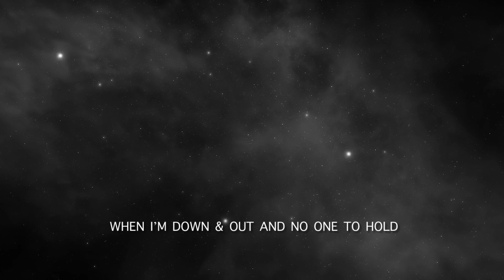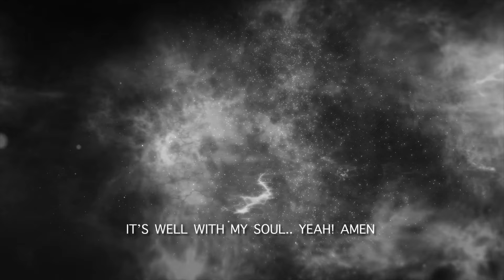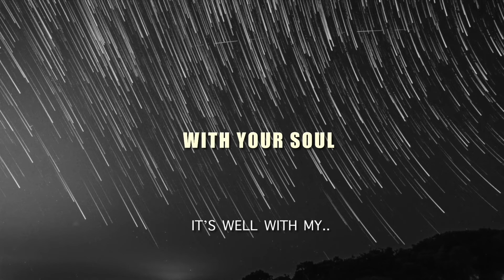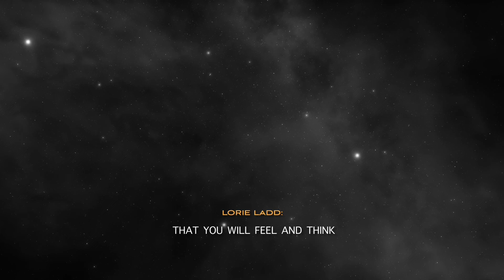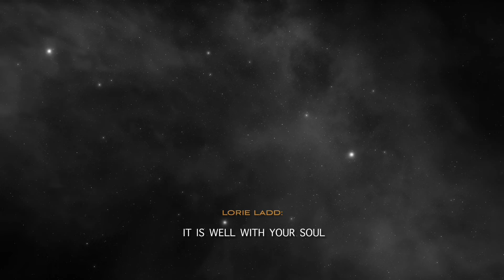David Onka & Lorie Ladd - Amen (It Is Well) feat. Reels Choir. Official Lyric Video.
Produced with a divine music frequencies, this song awaken your remembrance, activate your courage & bring you the needed reassurance that no matter what you go through or how you feel right now, IT IS WELL WITH YOUR SOUL. A special thanks goes to my friend Lorie who contributed her divine energy to this healing song.

Note: There's is some sort of weird interruptions that restricts a lot of people from accessing my instragram since the messages in my songs dived deeper into consciousness so if you ever find trouble connecting with my on iG, please send a message to my FB or the contact form of my website and I'll make sure we connect.

For Spotify users, make sure to follow me Spotify,  like the song Amen, add to your playlist and share when you are guided to. Love you